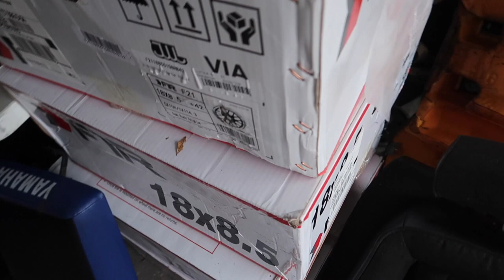New Carb Install & Stutter Fix On My Warrior 350!!